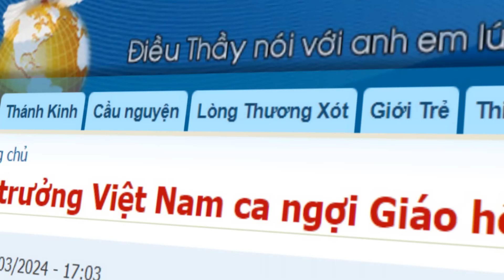🔴Tin vui về Đức Giáo Hoàng Phanxicô đến VN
Đây là tin vui của hàng triệu giáo dân công giáo trong đầu năm 2024 này.